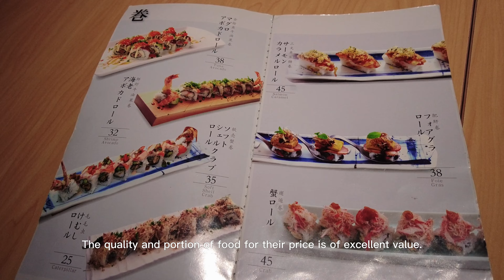Vlog: days in my life,trying new restaurants,shopping and walking around the city | LIFE IN SHANGHAI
In this Vlog, I will show you a few days in my life in Shanghai, where I go out with my partner, eating delicious food and walking around the city .